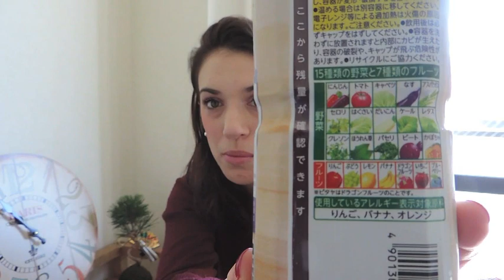Mes favoris de mars - Japon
Rejoignez-moi sur Instagram : shifferchan